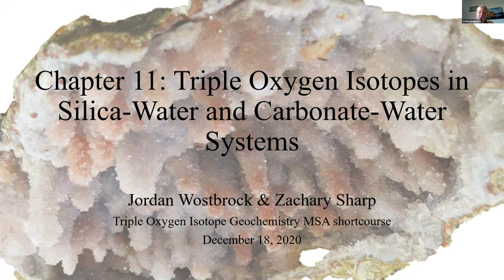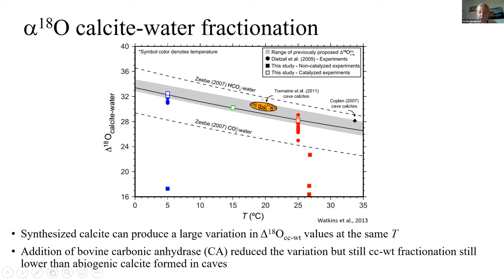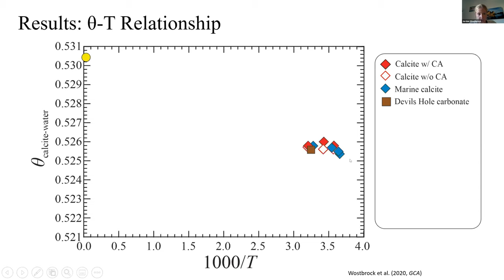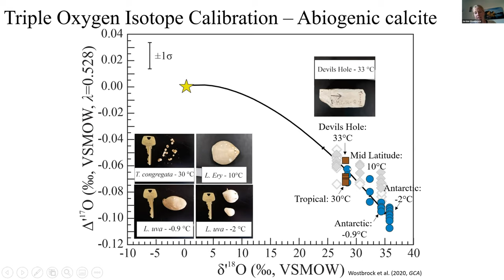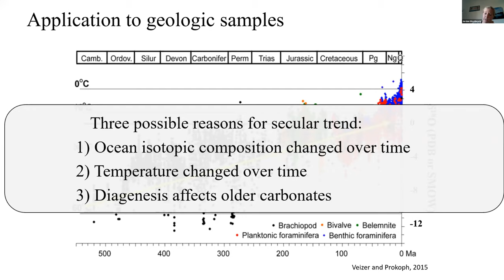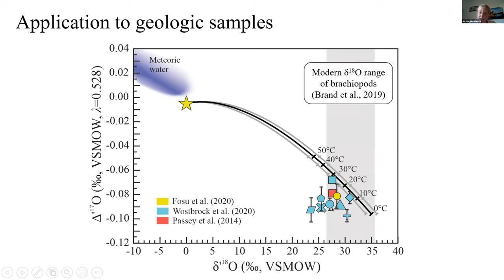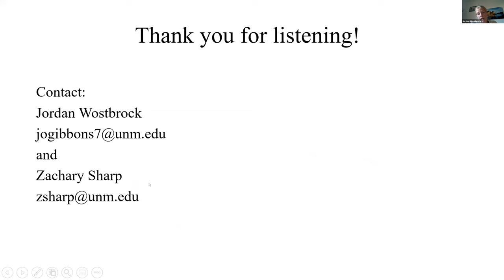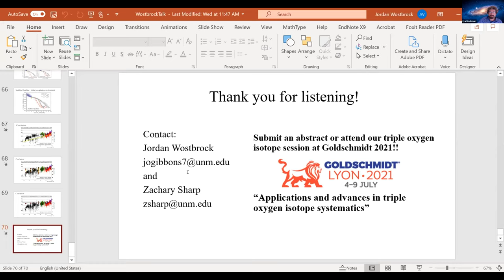Triple oxygen isotopes in the silica-water and carbonate-water system.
This presentation was part of the Short Course on Triple Oxygen Isotope Geochemistry hosted by the Mineralogical Society of America on December 18, 2020. Authors are Jordan Wostbrock and Zachary Sharp. The Short Course was chaired by Ilya Bindeman and Andreas Pack.